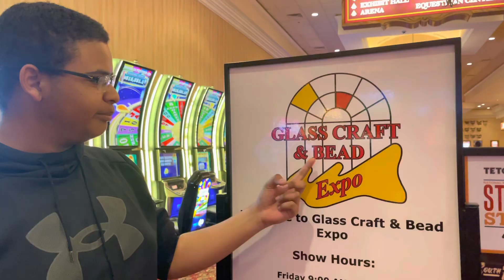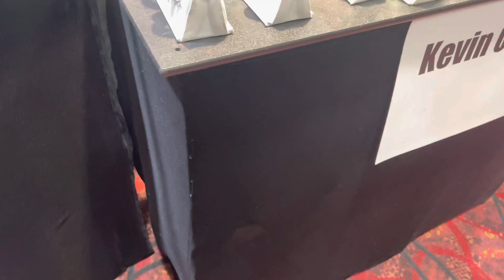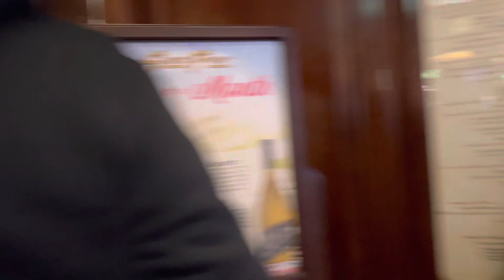Kid cries at Craft and Bead Expo Las Vegas 📿🧿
Today we ventured out to the best Glass craft, and bead expo in the nation but my nephew was not having a great time.
The expo was held at Southpoint Convention year on March 29 - April 2, 2023